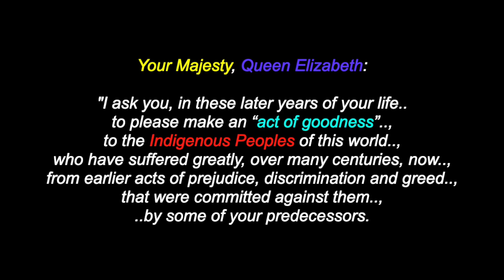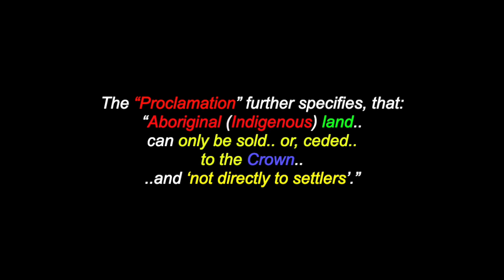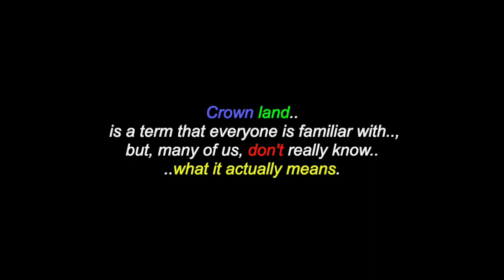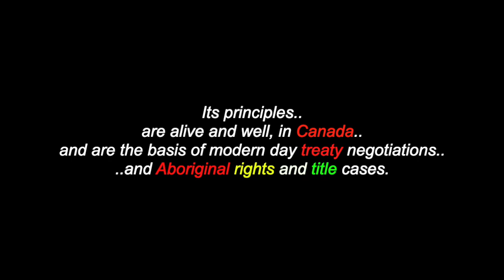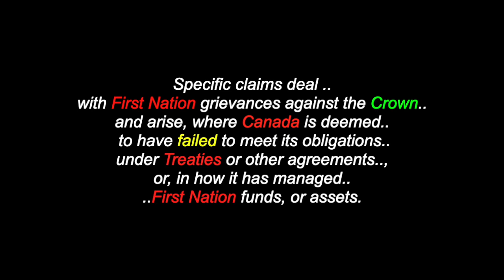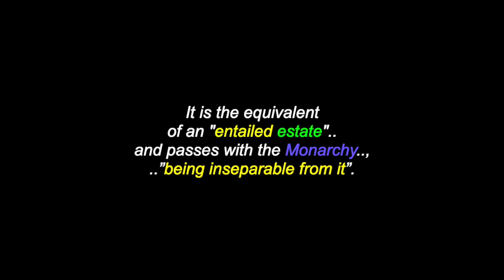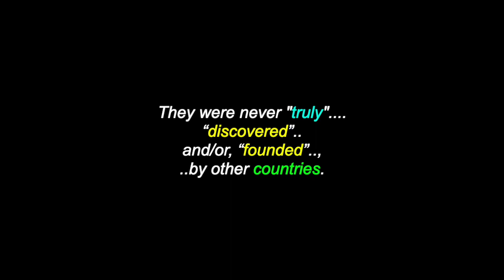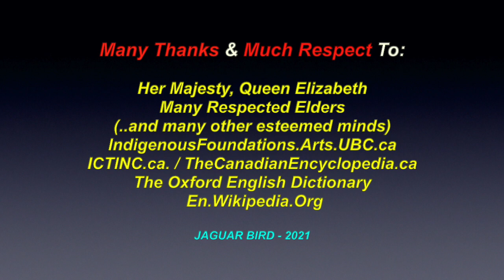A Virtual Letter, To Queen Elizabeth: Re: Canadian Indigenous Peoples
This is: ‘A Virtual Letter, To Queen Elizabeth”, regarding Canadian Indigenous Peoples..and their land & rights entitlement.  Why a " virtual letter"? I am told, that the Queen does not receive all the mail that is sent to her.

There are also reference videos in this channel for many other "true events" in the world, Causes, Environmental Concerns.. and with videos for over 320 North & South-American Tribes & First Nations.. and many more videos for various Elders, Chiefs, Leaders, Historical Events & Peoples.

I claim no ownership of any of the photos in this video...and employ my borrowing of them with much respect and thanks. Credits are also given at the end of the videos, as well as below. No personal monetization is being done with this video, by me, nor am I receiving any other benefits from any of these videos. They are meant for all, to heal, teach, discuss, inspire and inform and share. No theft and/or disrespect is intended. I post all of these videos, with love and respect.

Many Thanks & Much Respect To: Her Majesty, Queen Elizabeth..; Many Respected Indigenous Elders (and other esteemed minds)..;    ​AFN.ca..; IndigenousFoundations.Arts.UBC.ca..;ICTINC.ca..;  TheCanadianEncyclopedia.ca..; The Oxford English Dictionary..; En.Wikipedia.Org.. and to all the other brothers and sisters who have contributed to this video with photos and/or, in any other way.